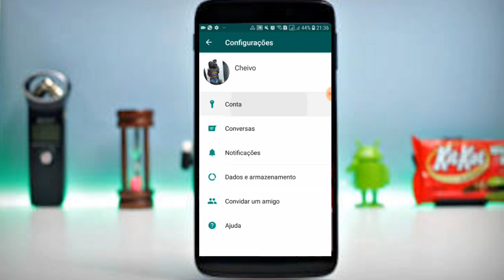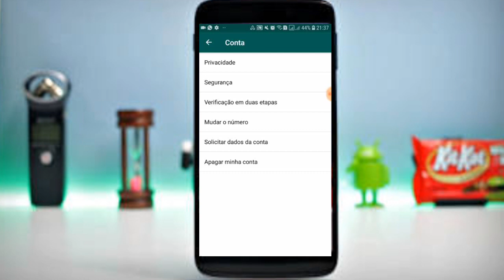WHATSAPP ATUALIZOU! Confira a nova função que foi liberada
O Whatsapp atualizou para os testadores beta do aplicativo e nessa atualização veio trazendo para vocês o fim do anonimato de confirmação de leitura que o usuario desativava para nao ser visto quando visualiza os status e mensagens das pessoas !

Inscreva -se em nosso segundo Canal !